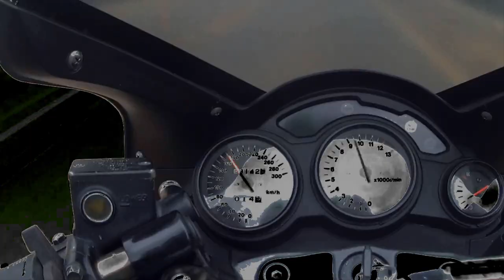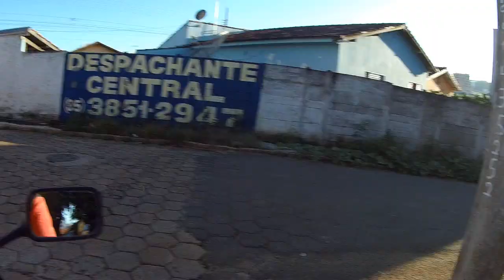Em Busca do Lacre que Não Chega!